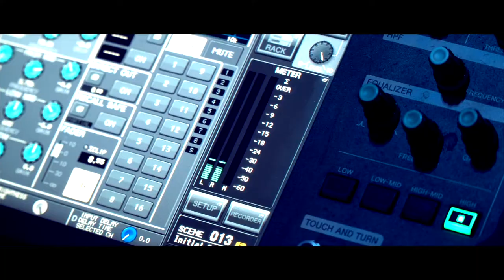Digital Jove 2019 | Live Music Sessions | Convent Carmen - Valencia, Spain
Live Music Sessions | Digital Jove 2019
Thursday, 9 May 2019 | Convent Carmen | Valencia, Spain

Organized by Digital Jove - IVC GVA in collaboration with IVAJ GVA - Carnet Jove, Convent Carmen, Audioprobe, EMT Valencia, Byte4Games and No Spoon Tech Lab.